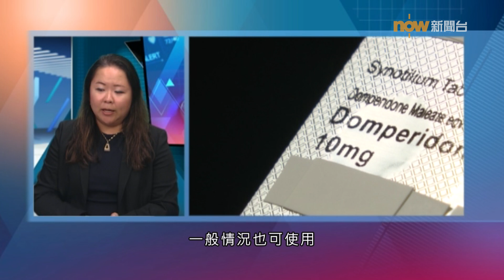【杏林在線】暈車浪點算好？